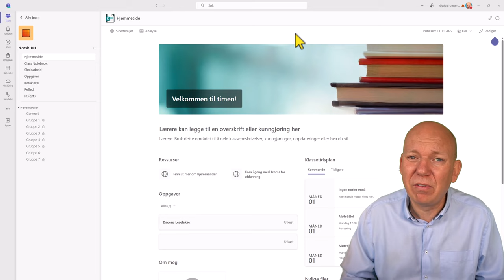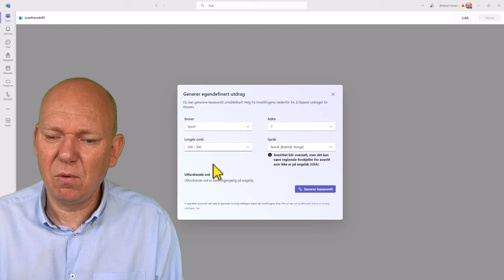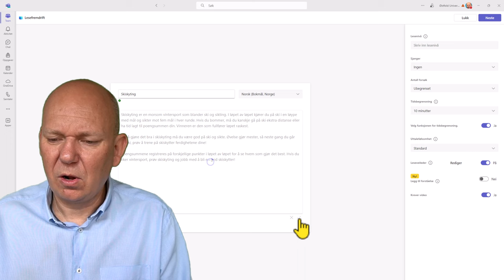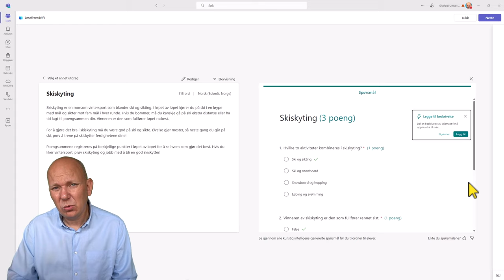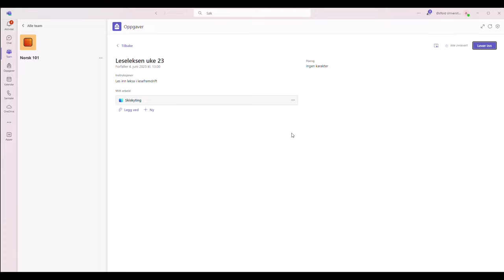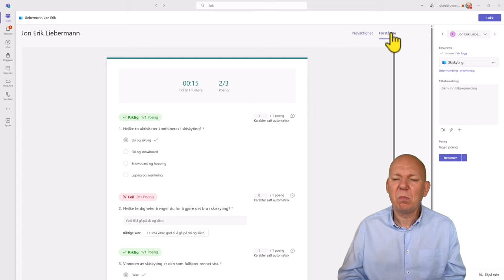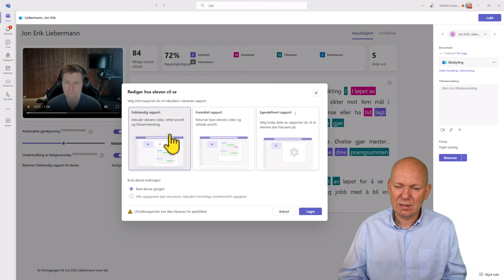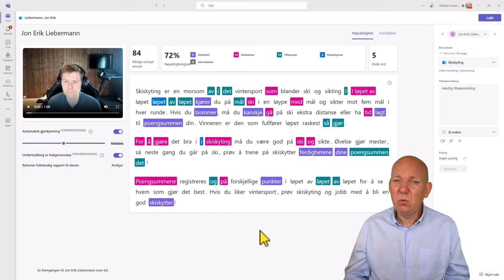Lesefremdrift i Teams